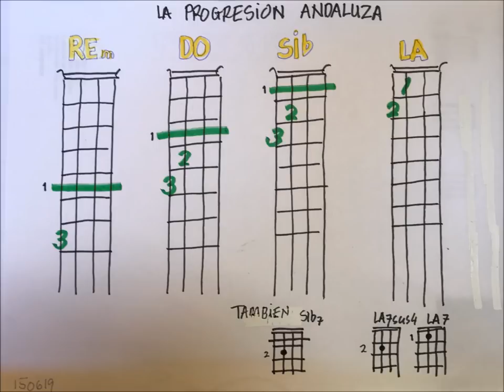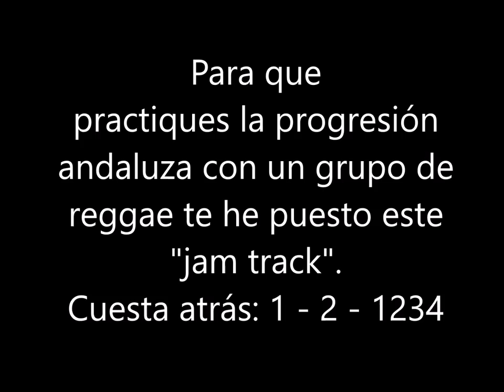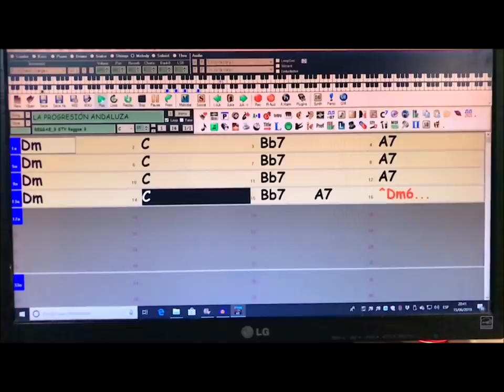La progresión andaluza en el ukelele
Aprende tocar la progresión famosa que evoca tanto la cultura española como los paisajes típicos de Andalucía.
El vídeo está enfocado en orientar los propietarios de ukeleles en usar esta herramienta super útil.
La progresión se encuentra en la música folklórica, música popular, e incluso el rock y el pop. Ejemplos: Viva España y "Hit the road Jack" entre otros.

El vídeo trae ejemplos, diagramas de acordes y "jam track" para practicar.